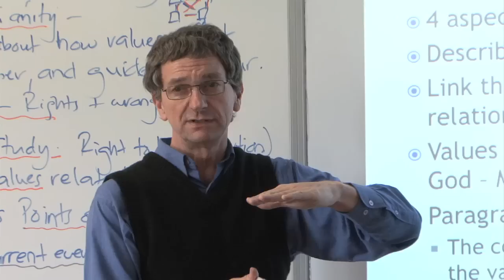Howick College - South American/Europe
Howick College is a happy, innovative school which is firmly committed to providing the widest range of academic and co-curricular opportunities for all students. The pages of this site will give you details of many of these. We are committed to doing the best we can to meet individual needs in an environment which is caring and supportive so that our students enjoy their school experience while learning.

Our mission - 'equipping individuals for lifelong learning' - means that we hope to nurture in students the academic, personal and social skills to enable them to continue learning and growing as people after they have finished school.